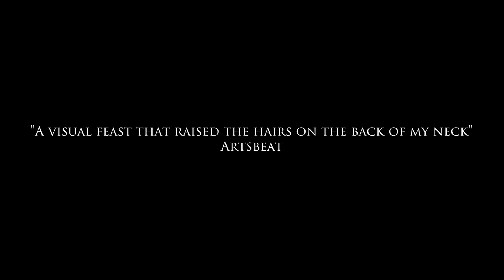Great Expectations - Production Trailer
Derby Theatre brings the classic story of Great Expectations to life in Neil Bartlett's brilliant adaptation, using the magnificent language of Dickens' original.

Don't miss Sarah Brigham's bold new production, featuring a talented ensemble of actors, evocative music and live fire and water effects, as it brings the Dickensian world of Estella, Miss Havisham and Pip to Derby Theatre's stage.

Great Expectations must end on Saturday 21 October.